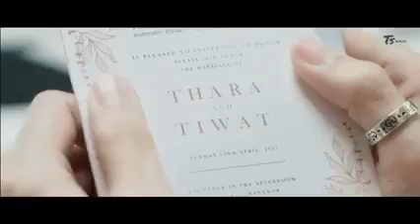MewGulf TTTS Sweet Moments v10 💜🌻🐼😍😘ig/twitter @gulfkanawut @mewsuppasit @Msuppasit